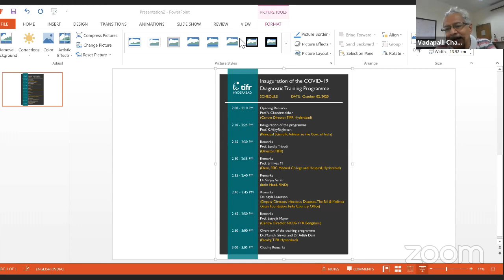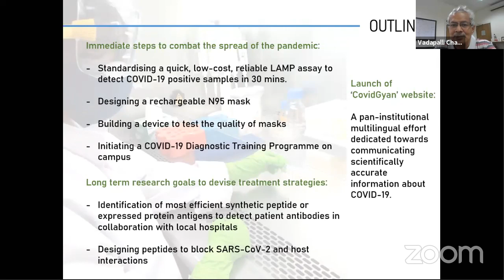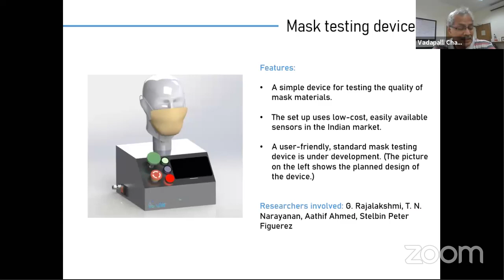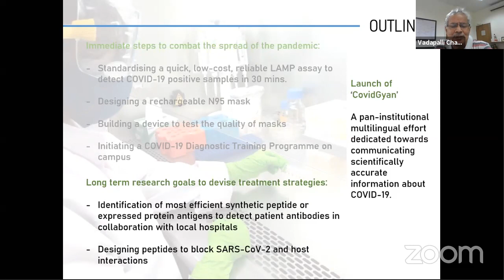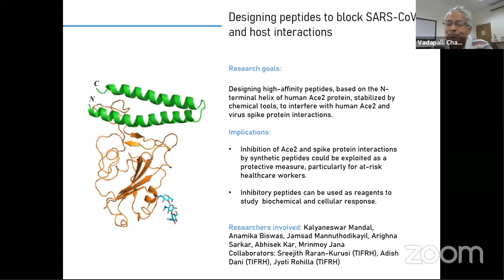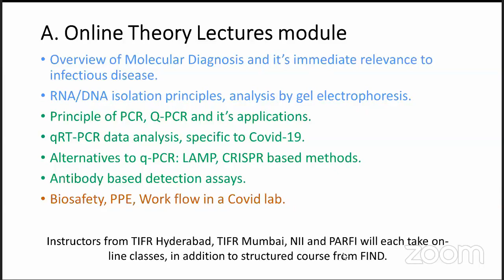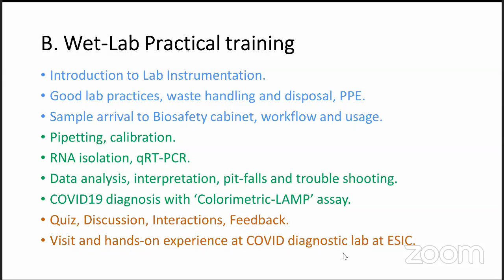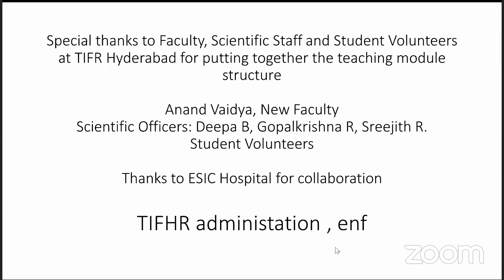Covid19 training inauguration